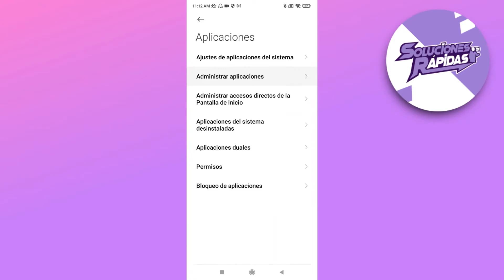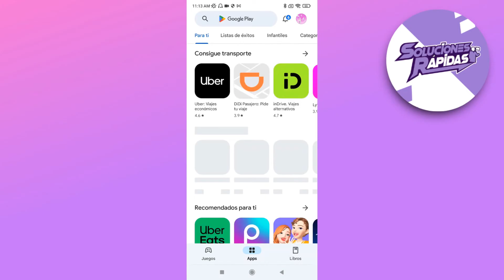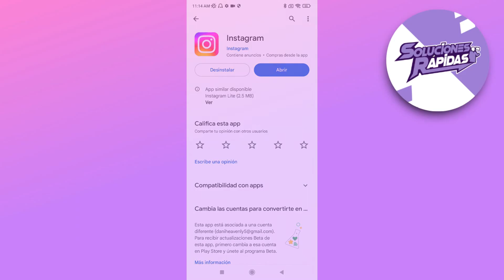Cómo solucionar Instagram no me deja poner música en las historias?